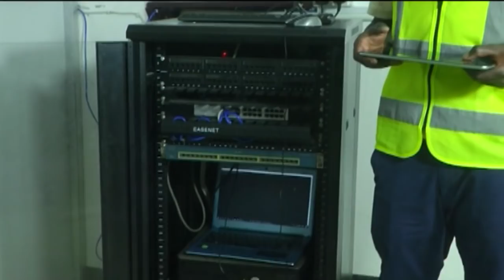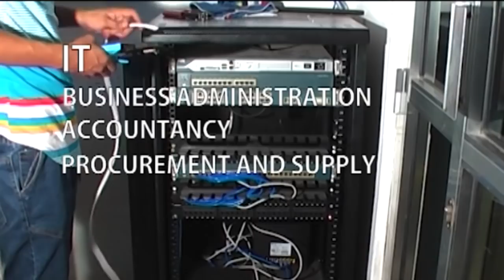MAKAMBO, KAGERE Rekodi Zao Ni Noma!!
MSIMU Uliopita wa Ligi Kuu Bara Obrey Chirwa wa Yanga na Emmanuel Okwi wa Simba, ndiyo walionekana kama wafalme kwenye timu zao hizo lakini msimu huu mambo yamebadilika.

Chirwa raia wa Zambia ametimka kwenye kikosi hicho baada ya mkataba wake kumalizika na kutua katika timu ya Nogoom El Mostakanal ya nchi Misri.

Kwa upande wa Okwi ambaye msimu uliopita aliibuka na tuzo ya Mfungaji Bora wa Ligi Kuu Bara akifunga  mabao 20 msimu huu ameuanza na majanga ya majeraha.